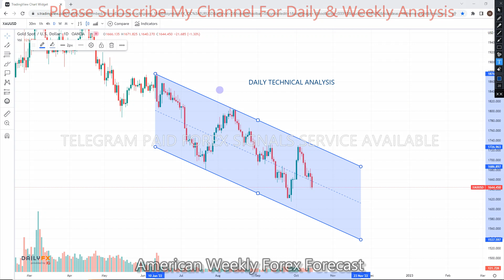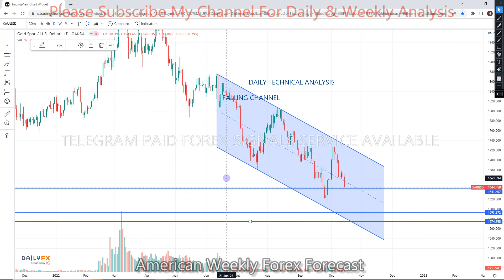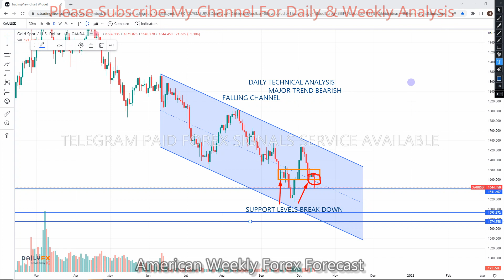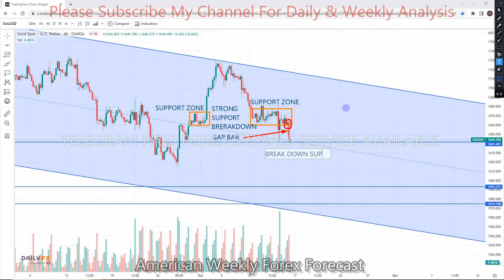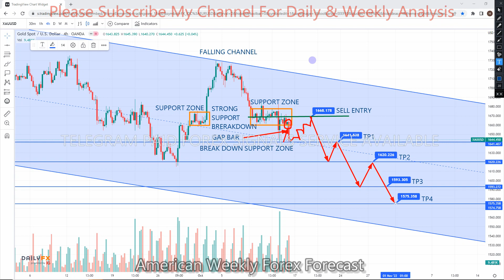GOLD XAUUSD 17 TO 21 October 2022 American Weekly Forex Forecast